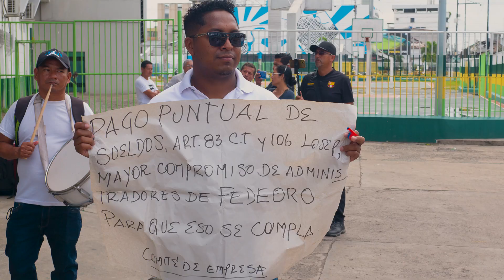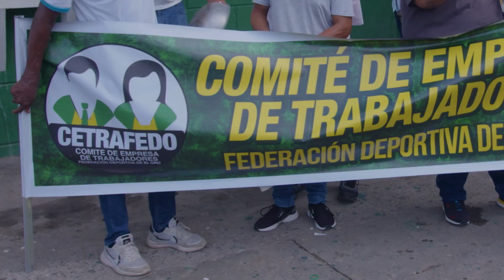Trabajadores de FEDEORO realizan Plantón por el Incumplimiento de Pagos | 593media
En la mañana de este Jueves 23 de Marzo del 2023, en las afueras del Estadio Banco de Machala "9 de Mayo" se realizó un plantón de los entrenadores y trabajadores de FEDEORO, haciendo reclamo por el incumplimento de sus pagos (3 meses de sueldo). Tuvimos la oportunidad de conversar con el profesor Julio Figueroa, quien nos brindó más información sobre lo sucedido.